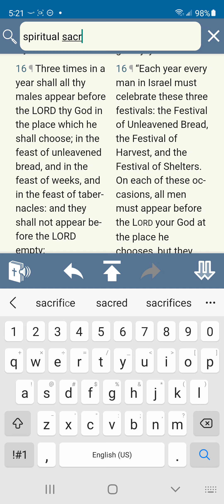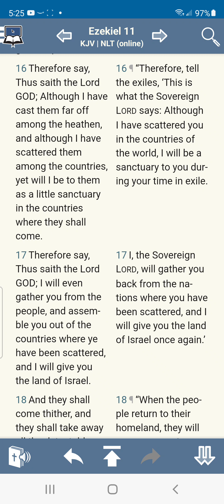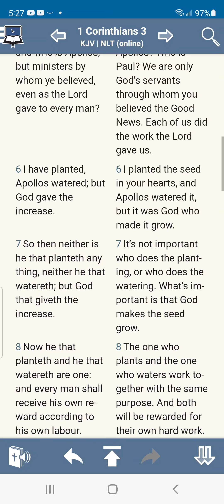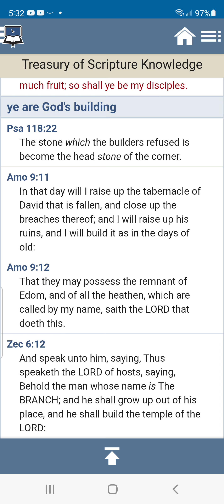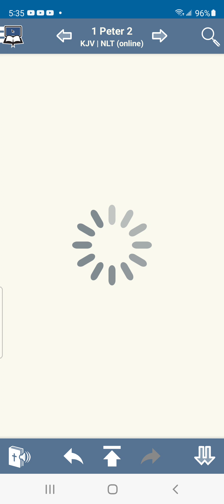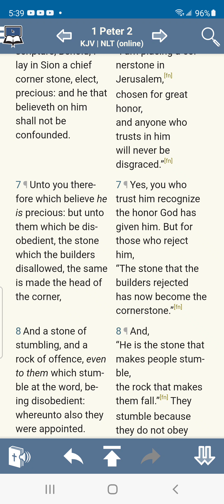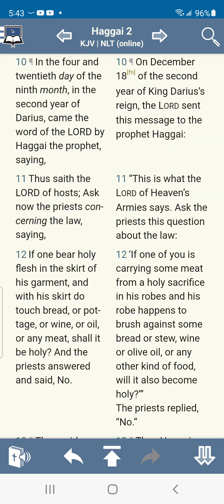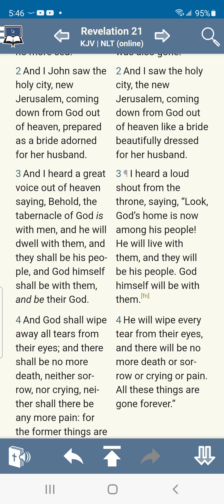CAN THE PASSOVER BE KEPT OUTSIDE OF JERUSALEM?